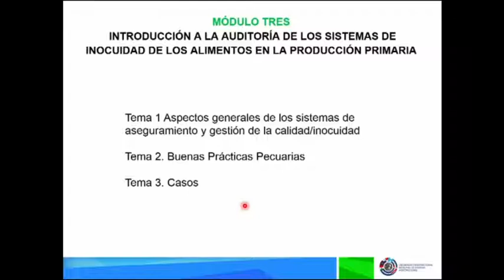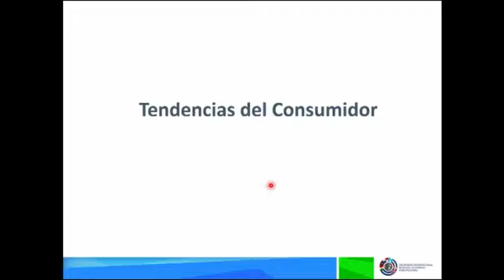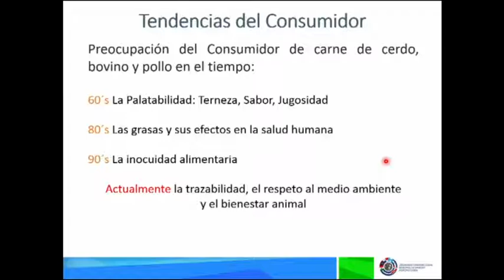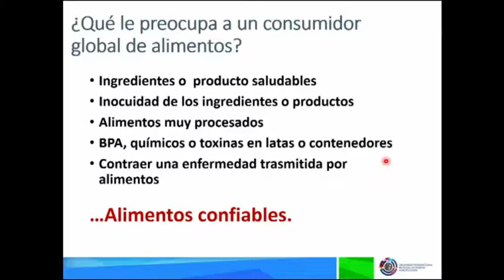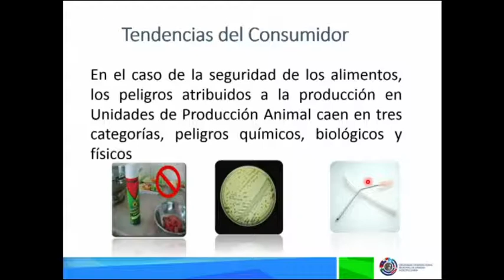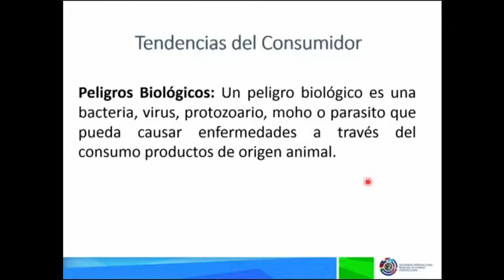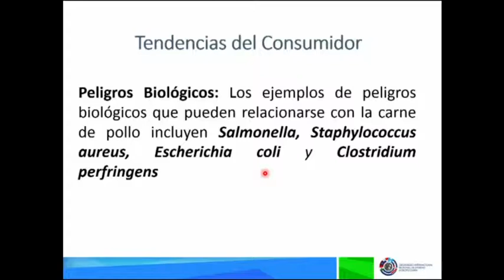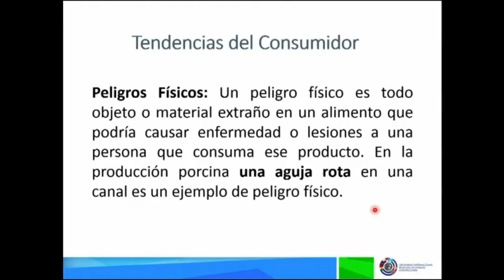Introducción auditoria 1